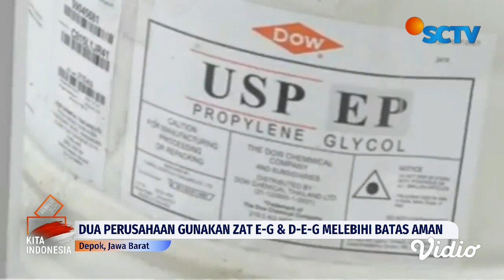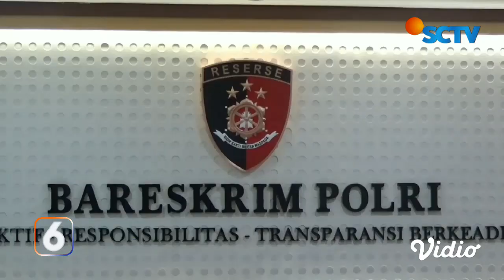Lagi, BPOM dan Bareskrim Polri Cabut Izin Edar Obat Sirop di Depok | Liputan 6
BPOM dan Bareskrim Polri kembali menghentikan izin edar obat sirup dari sejumlah perusahaan di Depok, Jawa Barat, yang kedapatan menggunakan bahan baku zat EG dan DEG.